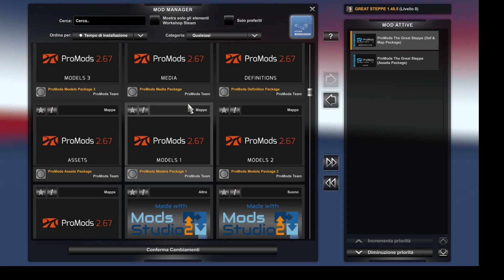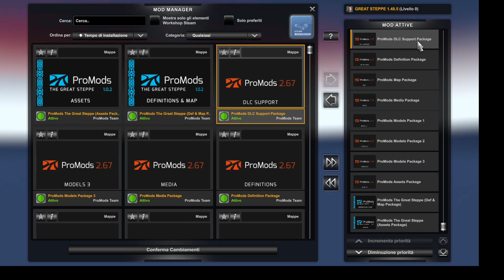The Great Steppe 1.0.2 for ETS 2 1.48.5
IF YOU LIKE MY VIDEOS,BY CLICKING ON THE SUBSCRIBE BELL,YOU WILL BE UPDATED EVERY DAY ON THE VIDEOS THAT WILL BE RELEASED.I THANK EVERYONE FOR THE HELP AND WISH YOU ALL GOOD ROAD AND FUN ❤

SE VI PIACIONO I MIEI VIDEO,CLICCANDO SULLA CAMPANELLA D'ISCRIZIONE,RIMARRETE AGGIORNATI TUTTI I GIORNI SUI VIDEO CHE USCIRANNO.RINGRAZIO TUTTI PER L'AIUTO E VI AUGURO BUONA STRADA E DIVERTIMENTO A TUTTI ❤

⚠️AVVISO DI ESCLUSIONE DI RESPONSABILITÀ: ⚠️
Cerco sempre di fornire il link originale per il download dagli autori. Ma se c'è qualcosa di sbagliato nel link di download, per favore contattatemi immediatamente lasciando un messaggio nei commenti per informarmi del problema, se il problema consiste nella VERSIONE CORRENTE DEL GIOCO!!! NON rispondo a vecchi link di video messi online da mesi che NON funzionano più,o che l'autore della mod non aggiorna più o ha tolto la mod!!!
Rispetto sempre le mod degli autori e i loro lavori. Tutti i video su questo canale sono creati da me e sono miei contenuti e i contenuti di qualcun altro non sono usati nei miei video e nessuno è autorizzato a ricaricare o riutilizzare nessun dei video senza il mio permesso.
LE MODS CHE SCARICO DAI SITI DOVE METTO IL LINK IN DESCRIZIONE,NON POSSO SAPERE SE HANNO IL PERMESSO DAI PROPRIETARI DELLE MODS STESSE,SE SONO PRIVATE O A PAGAMENTO!
UNA VOLTA CHE LE MODS SONO MESSE ONLINE DAI SITI,LE MODS SONO DISPONIBILI PER ESSERE SCARICATE DA TUTTI,QUINDI ANDATE A RECLAMARE NEI SITI DOVE AUTORIZZANO L'UPLOAD DELLE MODS E CHI LE HA MESSE!
Se il gioco si blocca, controllate sempre di non avere mod in conflitto, o versioni diverse del gioco,di avere TUTTI I DLC e in ogni caso non dipende da me.Contattate gli autori delle mod e segnalate il problema a loro. Soprattutto nelle mod map, NON TESTO l'intera mappa, se si verifica un bug o un crash, contattate gli autori del mod. Io uso le mod come le usate voi, per giocare, divertirsi e fare video!